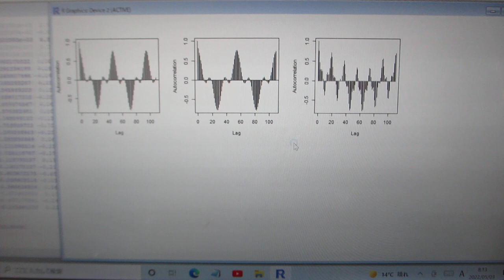音圧測定・解析に基づいた、新しい超音波利用技術開発